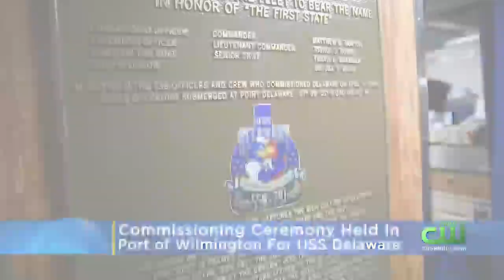President Joe Biden, First Lady Jill Biden Visit Wilmington To Celebrate Commissioning Of USS Delawa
The USS Delaware is a nuclear powered vessel. It is the first navy vessel named after Delaware in nearly a century.